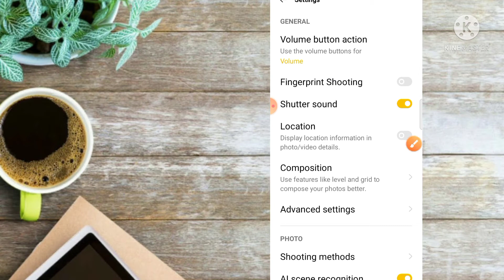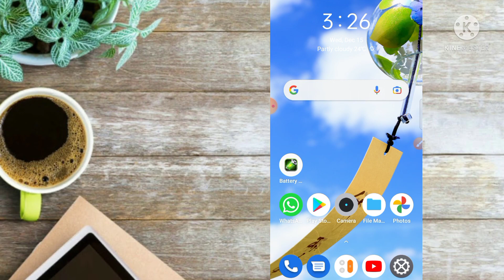Realme FingerPrint Camera Setting | Realme Ke Phone Me FingerPrint Se Photo Kaise Khiche 🤩🤩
My Name Is Aditya And You Are Watching Tech Info With Aditya

hello friends this video is very important for all of you because in this video I will tell about FingerPrint Camera setting in every realme phone, So guyz please watch my video till end.
हैलो दोस्तों यह वीडियो आप सभी के लिए बहुत महत्वपूर्ण है क्योंकि इस वीडियो में मैं हर रियलमी फोन में फिंगरप्रिंट कैमरा सेटिंग के बारे में बताऊंगा, तो दोस्तों मेरे वीडियो को अंत तक देखें।

realme 7 camera fingerprint setting
realme 8i camera fingerprint setting
realme
realme 8 camera features
realme 8 front camera setting
realme 8 camera setting
realme 8 pro camera
realme 8 camera settings
realme 6 camera settings
realme 8 settings
realme c21y camera settings
realme 6 camera best settings
realme c11 camera settings realme c11 camera settings with sample
realme 8
realme x phone fingerprint
how to setup fingerprint scanner in realme 5
realme c3 camera setting